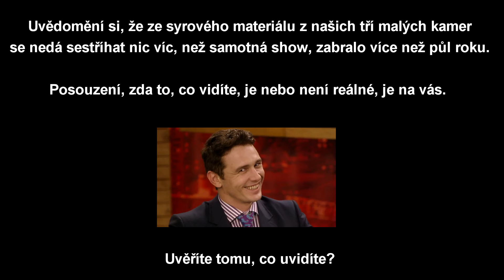KLDR Show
Vláda Severní Koreje organizuje pro tvrdě platící turisty jedinečnou show, které se účastní tisíce Korejců. Na pár dní, ve kterých přijedou zájezdy z celého světa, se země zastaví a točí se jenom kolem turistů. Tak, aby všechno působilo lépe, než to ve skutečnosti vypadá. Zrovna v den, kdy tam jedou turisté, je otevřený místní zábavní park. V jiné dny byl zavřený. Všichni turisté najednou jedou do demilitarizované zóny. Všichni zahraniční turisté jako jeden muž jedou navštívit mauzoleum prvních dvou Kimů. A takhle je to se vším. Celá země je jedna velká potěmkiáda. Jedná velká show. KLDR Show!

Původně jsme chtěli natočit kontrast mezi světem pro turisty a světem normálních lidí. Viděli jsme ho, ale nesměli jsme ho vidět. Nesměli jsme ho vyfotit a natočit. To málo, co jsme viděli z autobusu, jako desítky lidí v kleče s kladívky, jak opravují dálnici bez jakékoliv mechanizace, nebo práce na poli technikou "kráva a pluh" nás ale utvrdily v tom, že výdobytky, které nám ukazují v muzeích, reálně neexistují. Země uvízla na pomezí 19. a 20. století, a přestože je několika tisícům obyvatel hlavního města povoleno používat mobilní telefony, neznamená to, že je tomu naopak.

Tato realita natočit nejde, tak jsme natočili to, co natočit jde. Ale to, co jsme natočili, nelze brát vážně - čistou propagandu. Věřím ale, že se mi jistý nadhled a nadsázku podařilo do videa propašovat. Je na vás, zda této pokřivené "realitě" uvěříte...